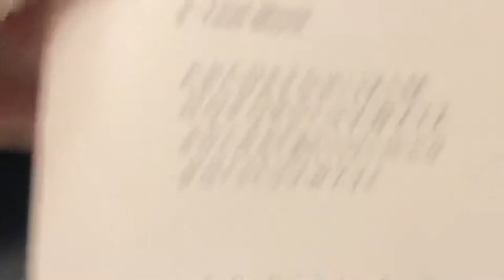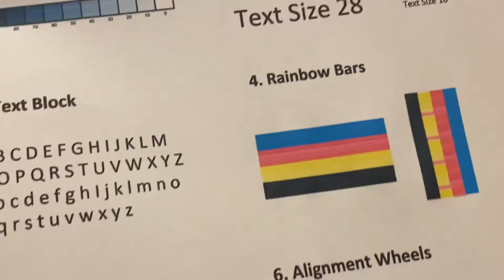Epson Stylus C88+ Digital Photo Inkjet Printer ( Demo Video ) Works